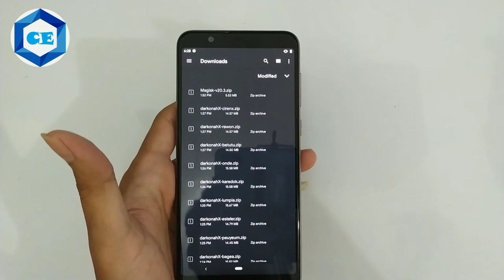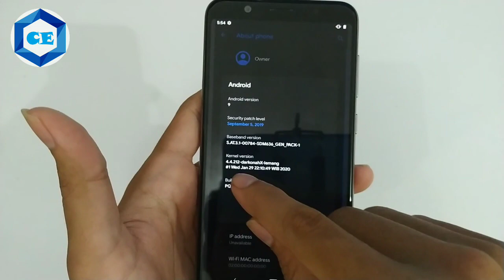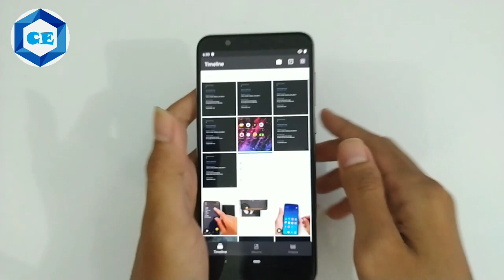Versi Kernel DarkonahX Yang Touch / Sentuhannya Responsif tanpa Delay - Asus Zenfone Max Pro M1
halo bosku balik lagi sama ane nih , di video kali ini saya akan share info tentang kernel darkonahx ya , nah sebelumnya kan kita udah bahas banyak banget tentang custom kernel di hp asus zenfone max pro m1 ini ya, mulai darkonah, trb game it , pbh , singh , nah kan di situ sering banget tuh ane bahas masalah sentuhan nya atau touch nya kurang responsif saat di geser atau lebih tepatnya delay touch , nah di video ini saya akan share beberapa versi kernel darkonahx yang sentuhannya atau touch nya tidak terlalu delay dan lumayan responsif , oke apa aja? langsung tonton videonya boskuu .jangan lupa tinggalkan jejak hehehehe

video tentang asus zenfone max pro m1 lainnya

Cara setting GLtools smooth extreme asus